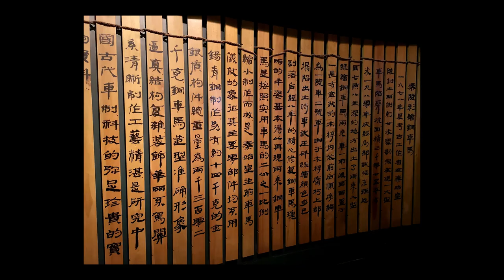Vol 8 of 9 Xi'an China